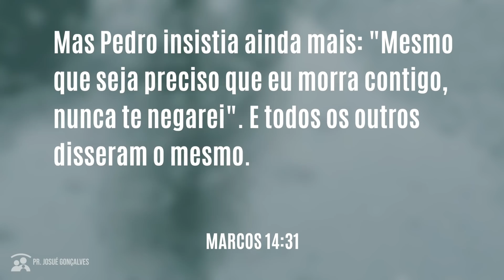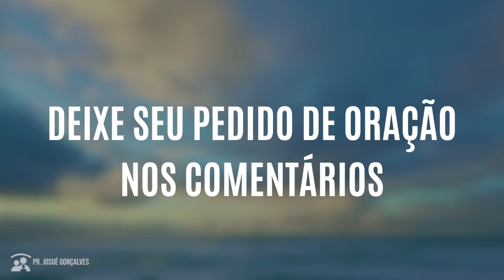ORAÇÃO DA MANHÃ - O PERIGO DO EXCESSO DE AUTOCONFIANÇA com Pr. Josué Gonçalves (26/05/2021)